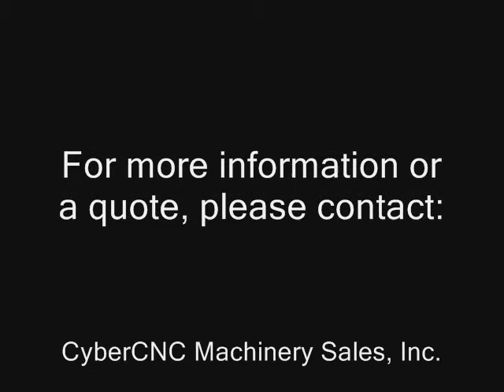CyberCNC's Cincinnati Arrow 1500 VMCs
Two Available - Preowned Cincinnati Arrow 1500 Vertical Machining Center with Fanuc Model 18iM CNC Control, #40 Taper Spindle and the following standard equipment and Features:

•Fanuc Model 18iM CNC Control
•Standard Travels: "X"-60"  , "Y"-30" , "Z"  30.3"
•Table Dimensions:  70 x 30.1
•Max Table Load Capacity: 5500 lbs.
•Bi-Directional 22 Station Automatic Tool Changer
•CAT #40 Spindle Taper
•Max Tool Weight: 15 lbs.
•Max Tool Dia. And Length: 6.2and 15.15
•15 H.P. Main Spindle Motor
•10,000 R.P.M. Spindle (Option)
•Coolant Thru Spinlde
•Controlled Feedrate from 0 to 590 I.P.M
•Chip Disposal by Spiral Chip Auger
•Fully Enclosed Guarding
•Set of Manuals - Electrical, Parts, Programming